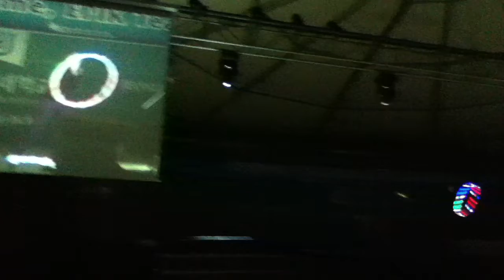LED hula hoops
Vanessa @ EPIK orientation closing ceremony talent show. Wooow!